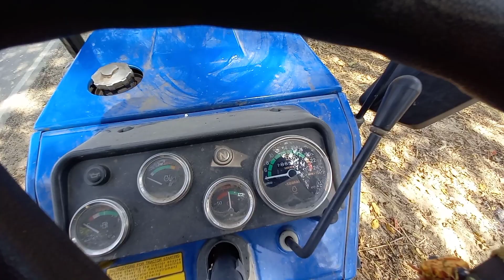Swaraj 744 after 1800 Hours Owner Feedback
Swaraj 744